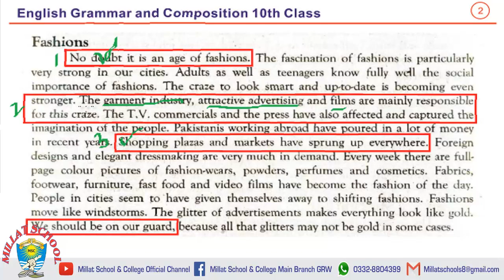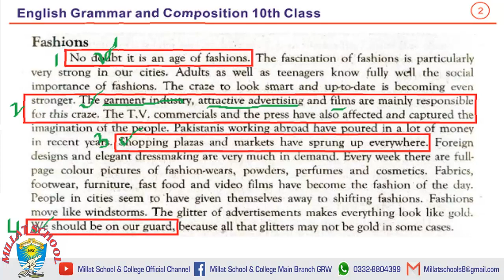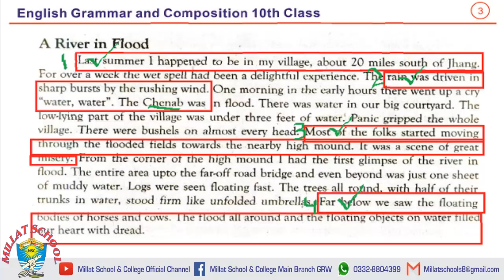English (B) | Class 10th | 4 Points Series | Part 4 | Lecture 10 | Millat School Grw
A complete guidance of Board English Papers.